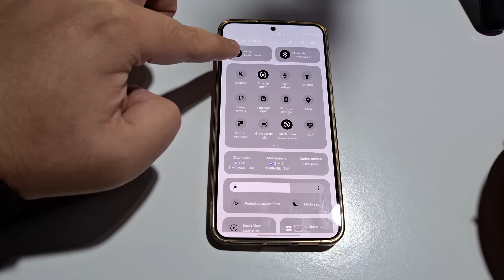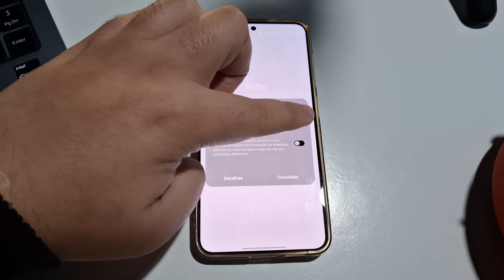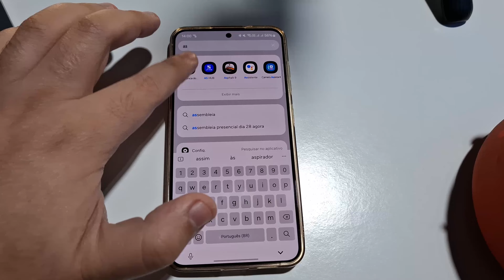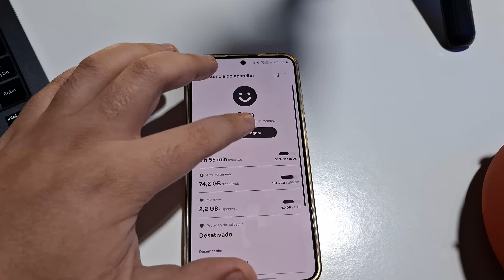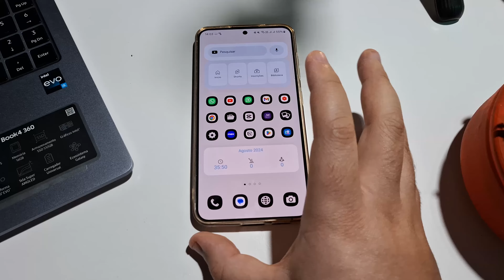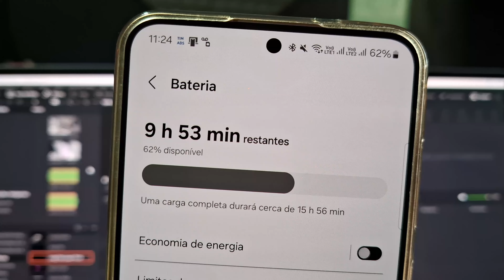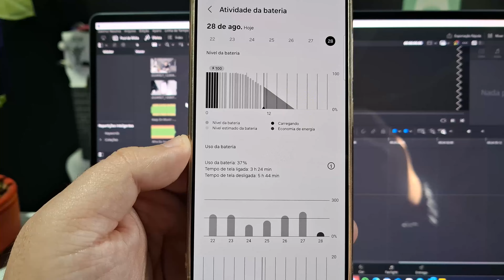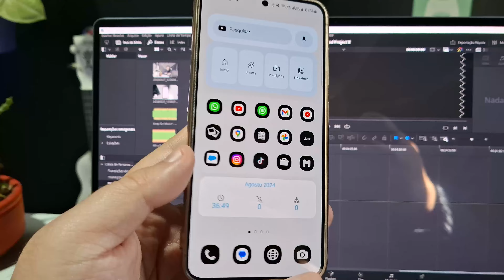Otimizando a Bateria do S24 sem perder desempenho e fazendo ela durar durante o dia todo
🤯 FAÇA a BATERIA do seu CELULAR SAMSUNG DURAR MUITO! (ATUALIZADO 2024) bateria smartphone celular Como economizar MUITA bateria no seu Samsung!

▶ Pauta de Conteúdo:
00:00 Introdução
00:40 Onde comprar produtos da Samsung com Cupom e melhor preço?
02:18 Configuração de Brilho
02:58 Desativando recursos que não vou usar
07:09 Resultado
09:10 Valeu a pena?
09:42 Conclusão